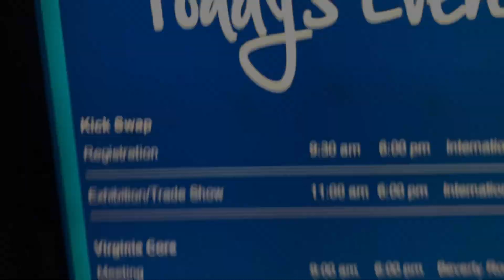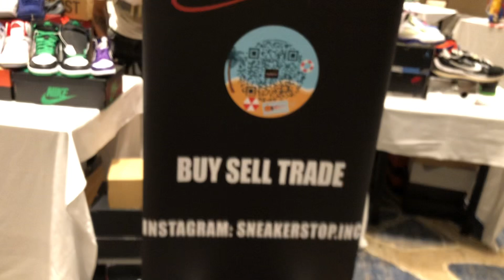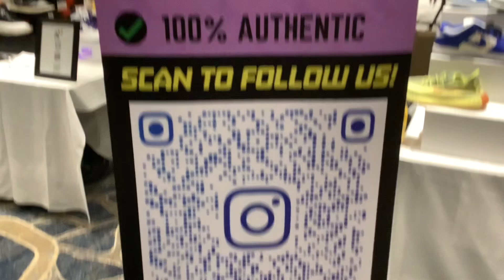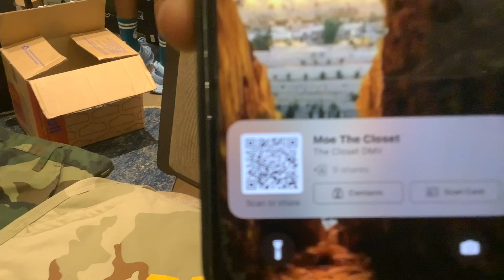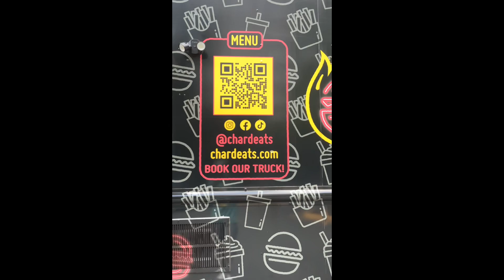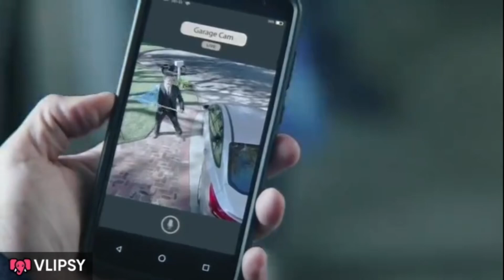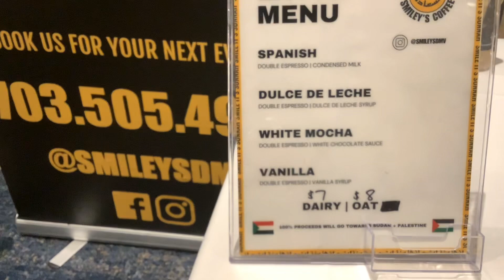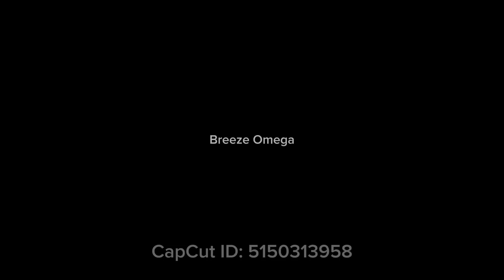KickSwapdc The Movie 🍿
Sneaker and Car show in Northern Virginia